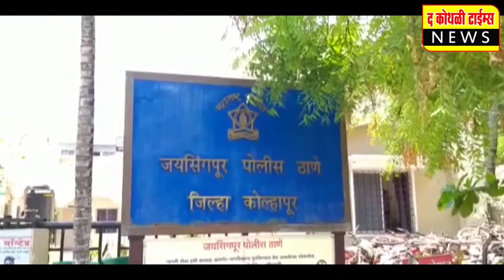कोथळीच्या कल्लेश्‍वर देवस्थानाचा विकास आदर्शवत - ॲड. अमित बाडकर